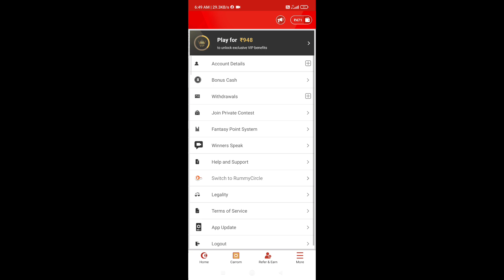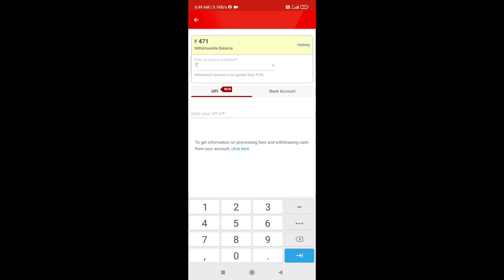How To Withdraw Money From My11circle App Kannada | my11circle Money Withdrawal Proof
Use my invite code: FZCNOMVR